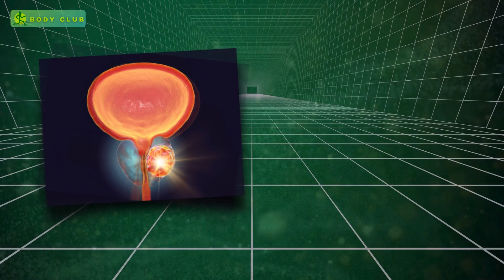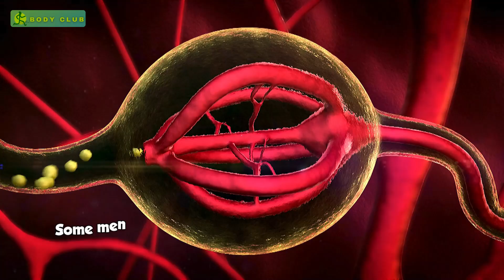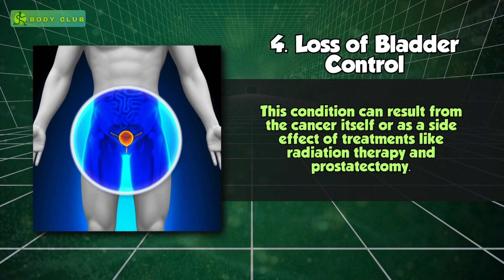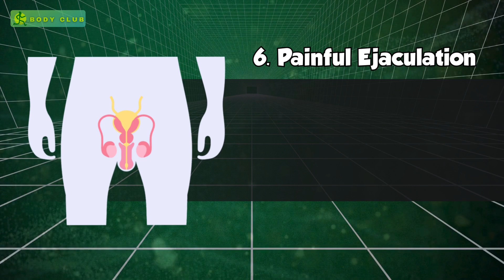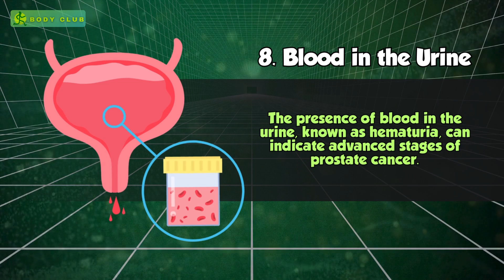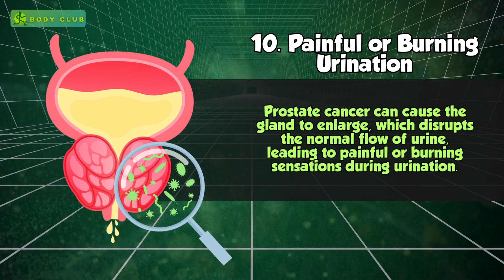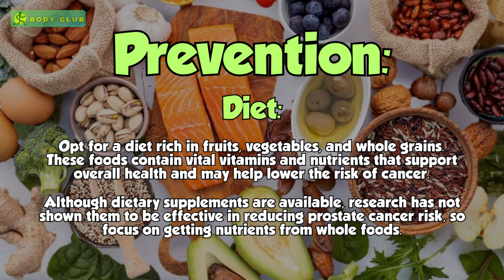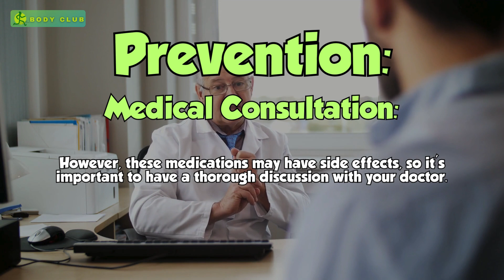PROSTATE CANCER Symptoms You Won't Believe Are Hiding In Plain Sight?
📢 Prostate Cancer: 10 Critical Warning Signs Every Man Should Know

Prostate cancer is one of the most common types of cancer affecting men, and it's crucial to be aware of the symptoms to get diagnosed early. While many men are familiar with the common symptoms like frequent urination, blood in urine, or erectile dysfunction, there are some lesser-known signs that can be hiding in plain sight. In this video, we'll explore the surprising symptoms of prostate cancer that you might not know about, from pelvic pain to weight loss. Watch until the end to learn how to recognize these hidden signs and take control of your health. Don't let prostate cancer catch you off guard - educate yourself and spread awareness.

Stay informed and take control of your health. Early detection is key to effectively managing prostate cancer. If you experience any of these symptoms, consult your doctor immediately.